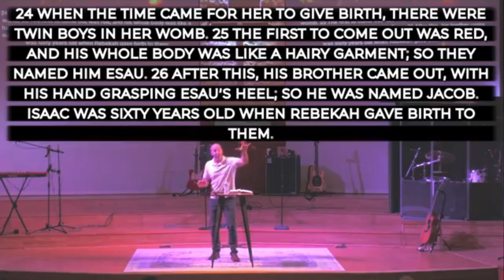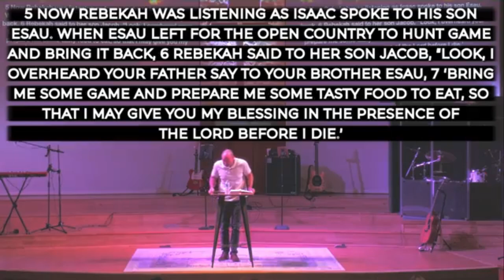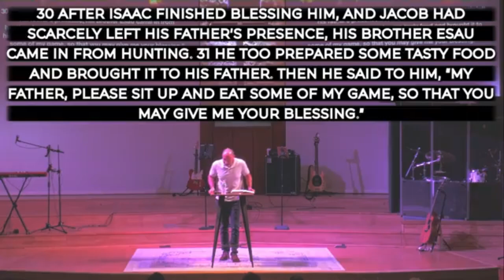Simple: Jacob Receives the Blessing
Pastor Trevor guides us through Jacob's receiving of the blessing, with 3 key takeaways for us as followers of Jesus.